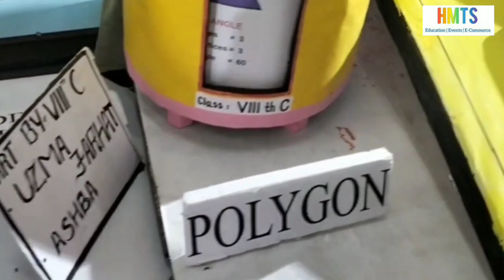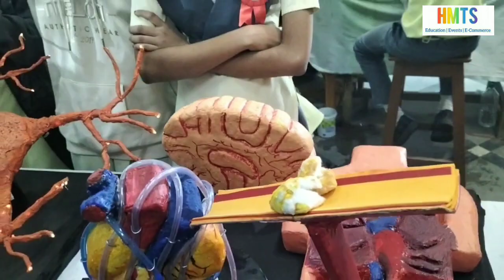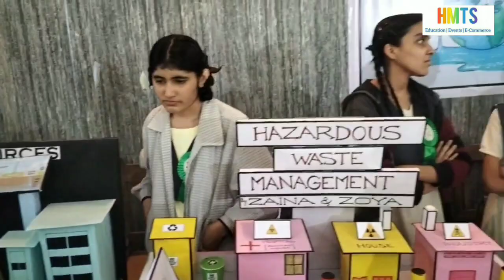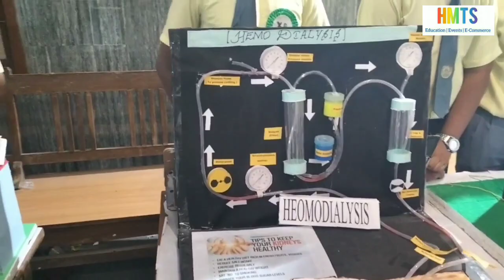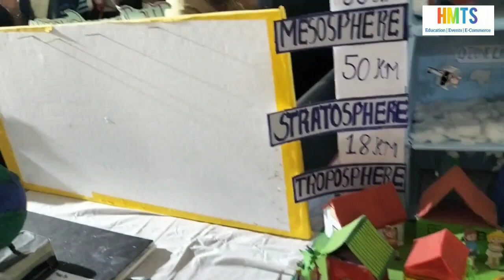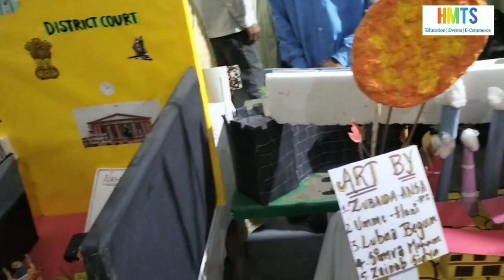Science Exhibition 2023 at lily rose & faraan high school /Science Fair/School project high school